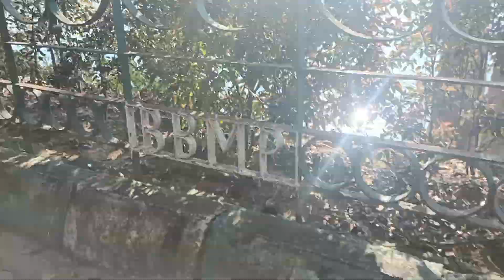morning time with my bruno in kannada ||Prince pets|| ಅಲ್ಲಿ ಹೋದಾಗ ಇವನು ಏನು ಮಾಡಿದ್ದ ಗೊತ್ತಾ 🤣👆🤩